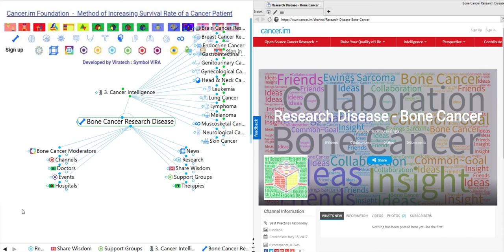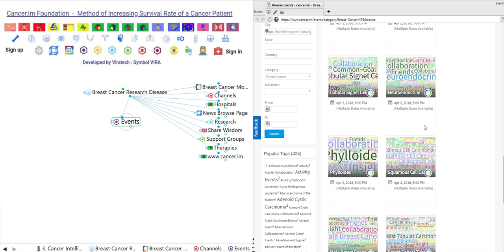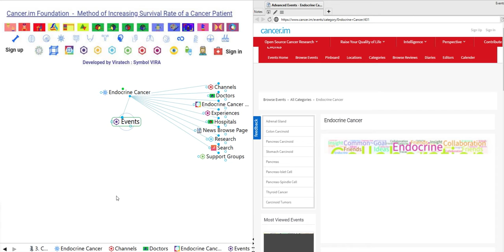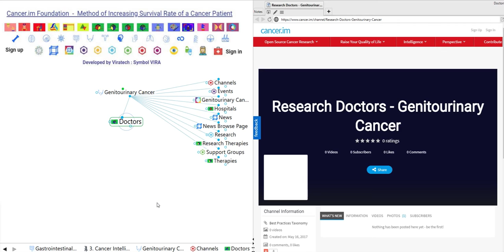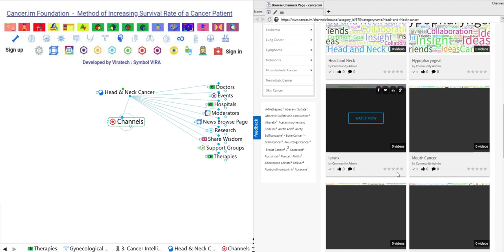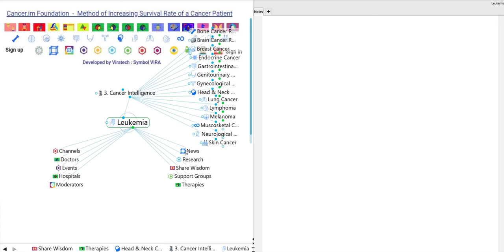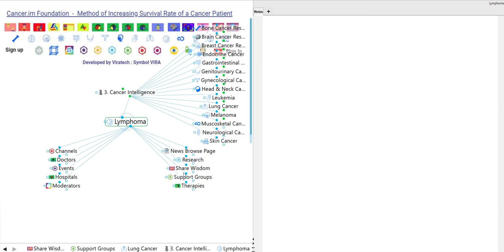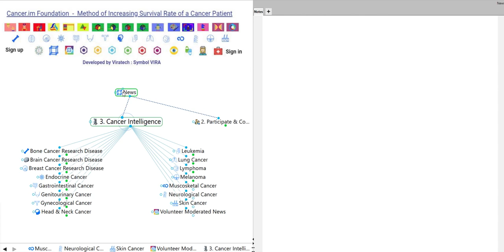Cancer Intelligence Walkthrough